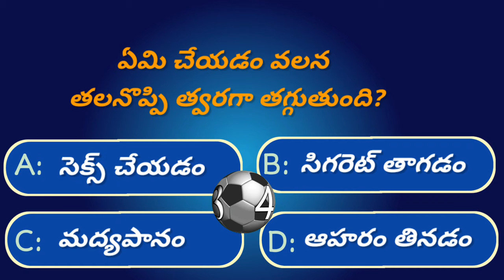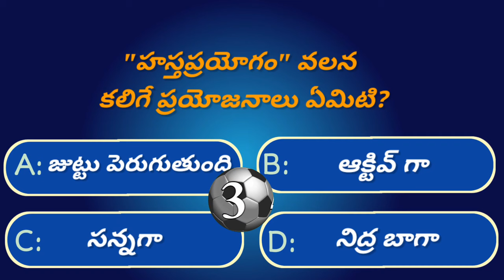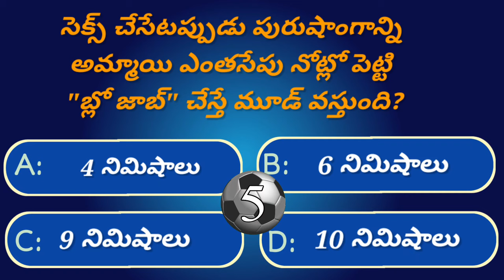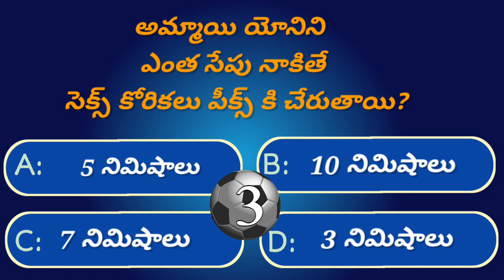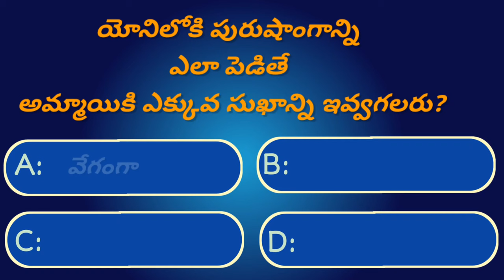Interesting Questions in Telugu|Ep-31|Crazy facts|unknown facts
Welcome to Ep-31 of @GeneralFacts,  where we bring you another set of intriguing health-related general knowledge questions. In this episode, we dive deep into the world of health facts and share unknown information that will definitely surprise you. This video will not only expand your knowledge but also ensure you have a fun learning experience.

To make this episode interactive, we have included multiple-choice questions throughout the video. Test your knowledge and see how well you can answer them! Challenge yourself and your friends to see who can correctly answer the most questions. With every question, you'll gain unknownfacts funlearning generalfacts gk gkfacts gkquestionandanswers gkquiz gktest gktoday fascinating knowledge and improve your overall understanding of health-related matters.

THANKYOU